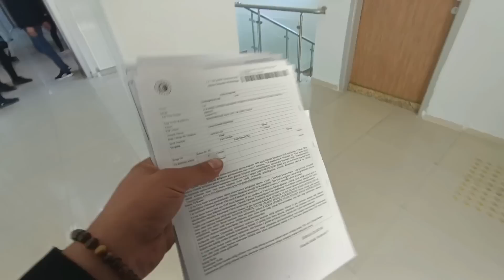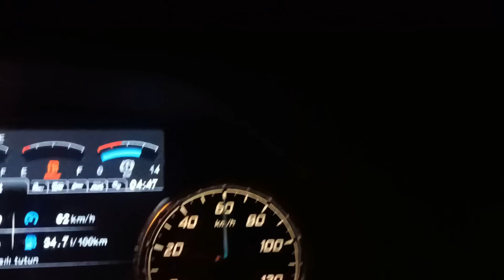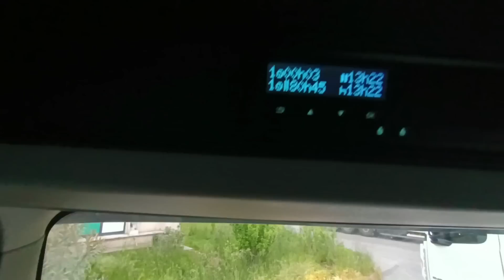BAŞIMIZ BÜYÜK DERTTE RUSYA TÜRKİYE YÜKÜNÜ TESLİM ETTİM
Cümleten selamın aleyküm dostlar 🖐️

Rusya da başlayıp Türkiye ye gideceğimiz ve Gürcistan sınır kapısından geçerek Türkiyemizin en kuzeydoğusunda en kuzeybatısına uzanan bir yolculuğumu sizler için hazırladım dostlar keyifli seyirler dilerim 🤗🖐️

Destek için

Videomuzu izleyerek 🔥

Videomuzu Beğenerek 🔥

Yorum yaparak 🔥

 Destek  olabilirsiniz dostlar 🖐️ keyifli seyirler dilerim 🤗🖐️